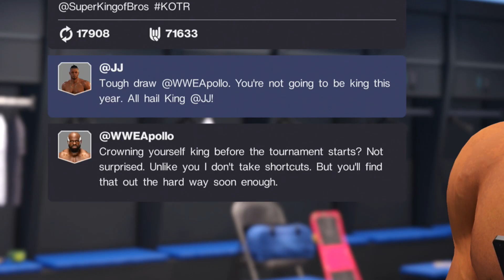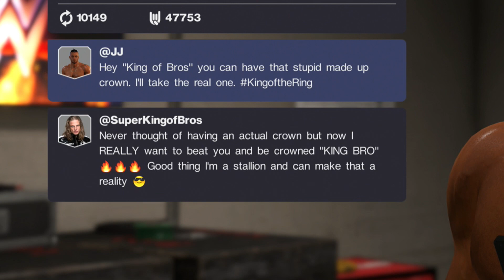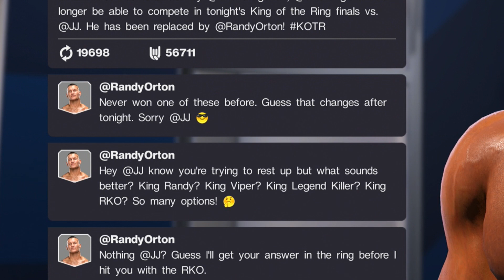Randy Orton Wont A Match With The King !!! | WWE 2K22 : MY RISE Mode Ep. 13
WWE 2K22 Is Finally Here !!! This Is Where Our Journey Begins... We Are Going To Test Out Most Modes. If There's Something You Would Like To See From Me Pls Let Me Know. Hope Y'all Enjoy The Content & If You Do. Would Really Appreciate It (  Randy Orton Wont A Match With The King !!! | WWE 2K22 : MY RISE Mode Ep. 13  )